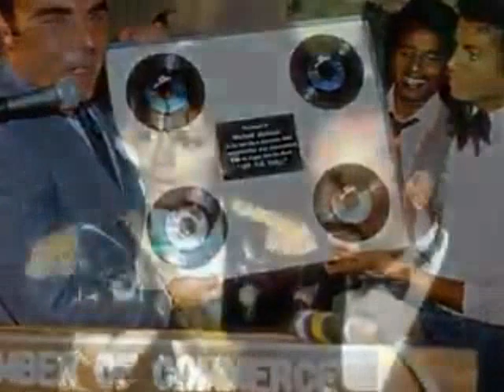rare pics and footage of michael